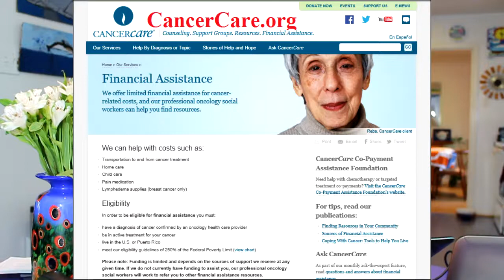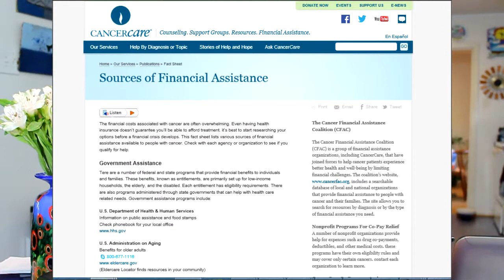$3,500 to Pay for Non-Medical Expenses When You're Sick